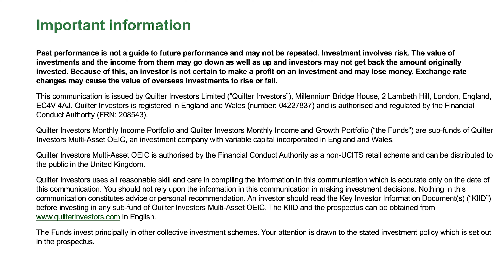Quilter Investors: How does multi-asset provide a more stable income?